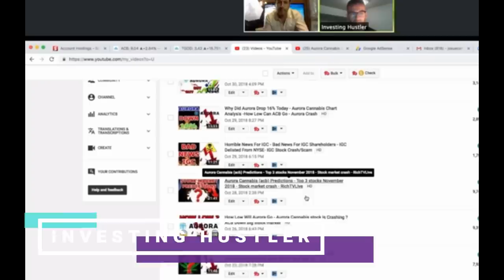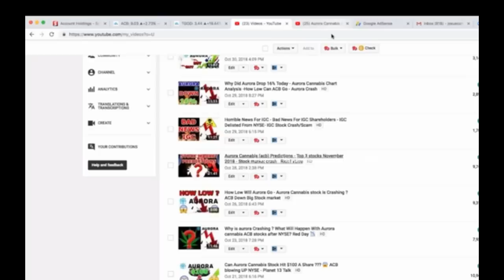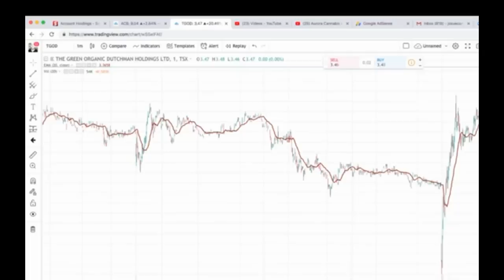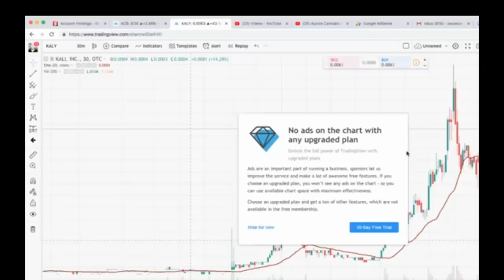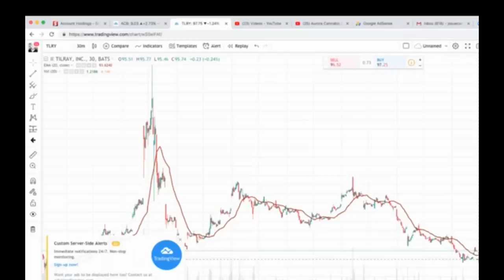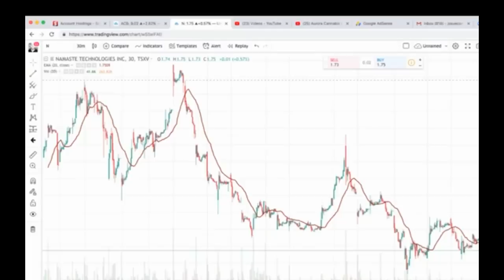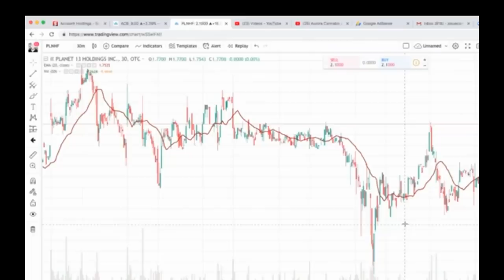Weed Stocks EXPLODE 🚀 - RICH TV LIVE 💯 - Investing Hustler 🔥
Weed Stocks EXPLODE 🚀 - RICH TV LIVE - Investing Hustler 🔥- RICH TV LIVE - November 2, 2018 - Today the cannabis sector is on fire and Investing Hustler and I talk all about it smash the like button and comment down below on anything on your mind!
a one-stop shop for cryptocurrency, stocks, sports, travel and trending topics.